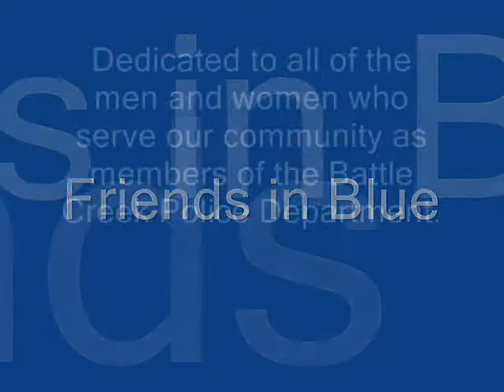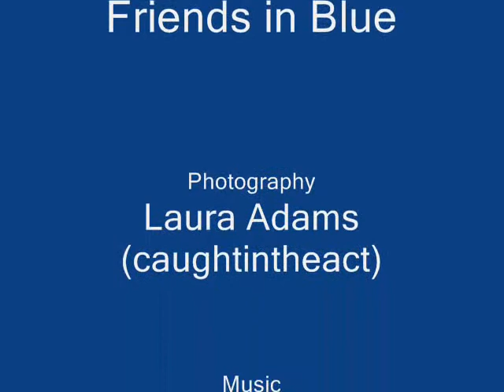Friends in Blue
This video is dedicated to the men and women (and K-9 members) of the Battle Creek Police Department.